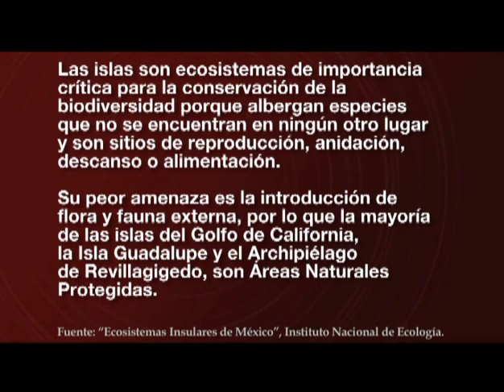Las Islas Mexicanas Parte 2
"Lic. Porfirio Muñoz Ledo" "Bitácora Mexicana" Alejandro Sobarzo Dr. en Derecho y Escritor. Victor Alfonso Maldonado Dr. en Ciencias Económicas y Escritor. Elias Cardenas Consejero Nal. Convergencia